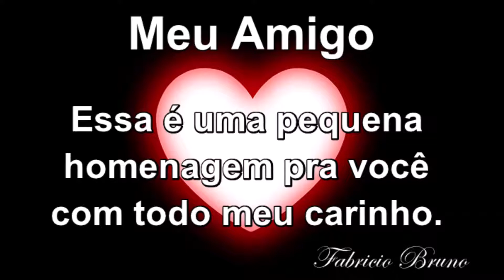Parabéns meu amigo Eddy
Uma pequena homenagem pra você meu amigo no seu aniversário vinda de um enorme coração. Você é um amigo que merece muito mais. Você foi um presente pra mim. Te amoooo! Espero que goste da música.